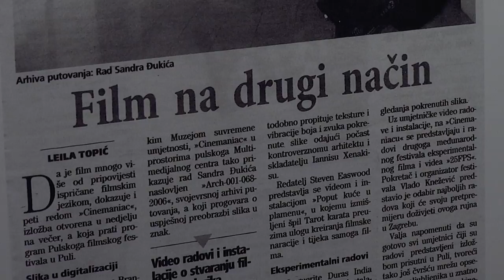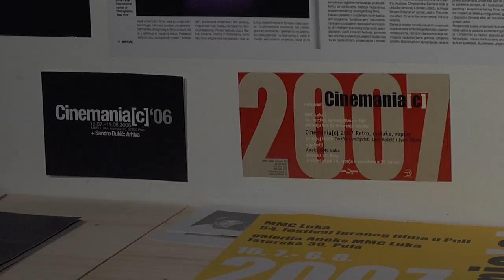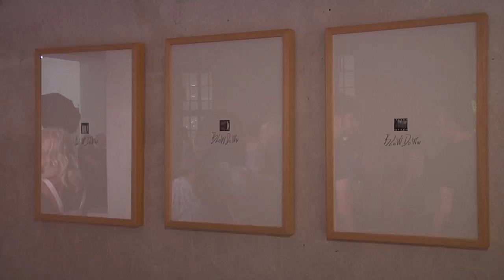58. Pula - Festivalska kronika - 7. Dan